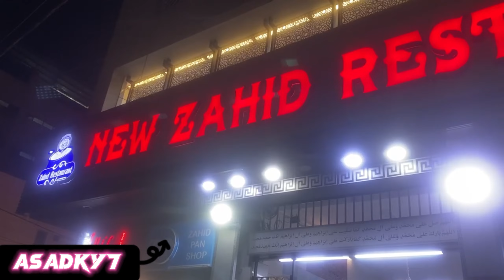Karachi Ki Mashoor Zahid Nihari |Maghaz Nihari | pakistan No_1 Nihari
Asalam walikum kasay ho dosto
Aj ma lay kay aya ho new Vlogs
Aj Hum gaye Zahid Nihari
zahid nihari
nihari
best nihari in karachi
karachi
javed nihari karachi
karachi famous nihari
javed nihari
nalli nihari
karachi nihari
beef nihari
zahid nihari recipe
karachi ki mashoor nihari
nihari recipe
nahari
karachi ki mashoor javed nihari
karachi food
mutton nihari
zahid nihari tariq road karachi || karachi nihari
how to make nihari
karachi nahari
maghaz nihari